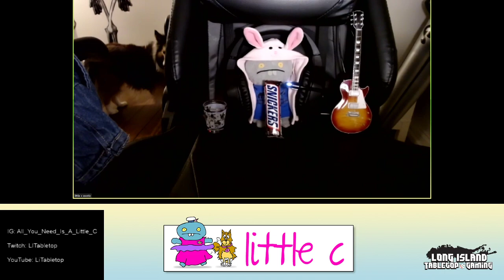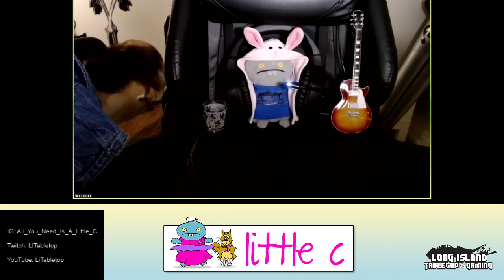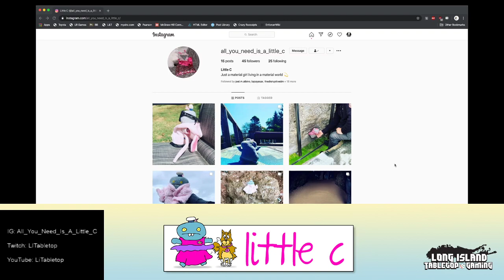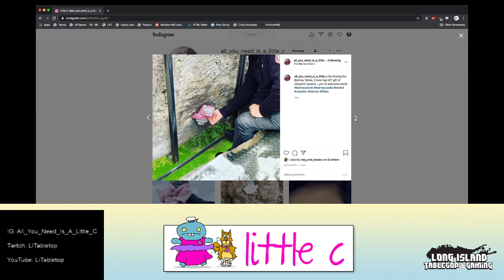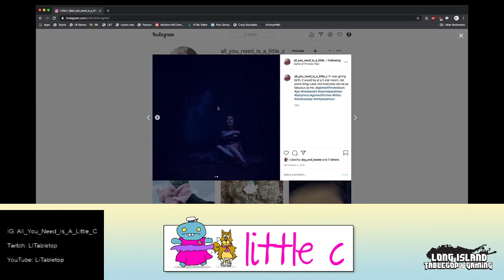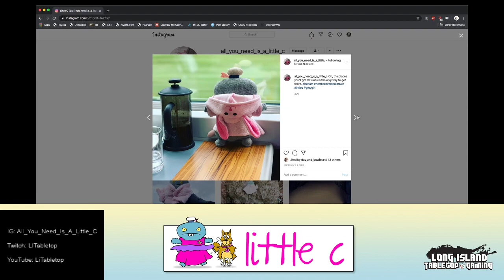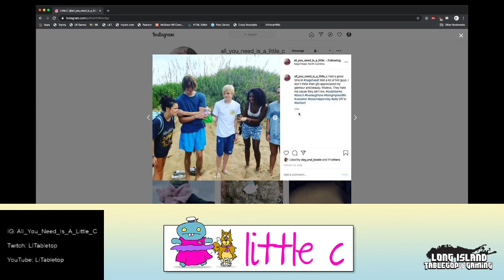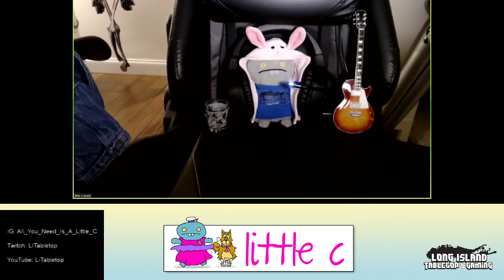2020-04-18 | LITabletop Streaming Network | little c complains